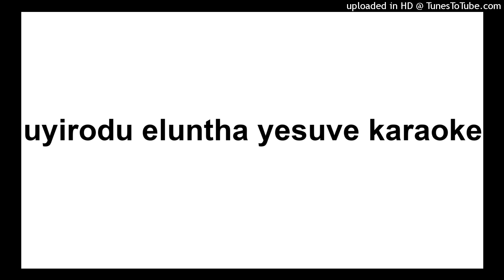uyirodu eluntha yesuve karaoke